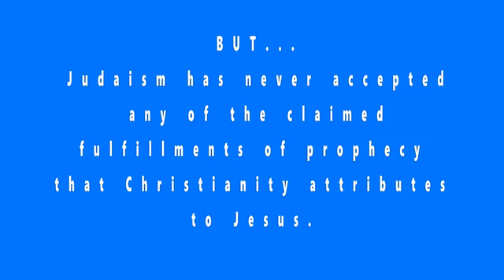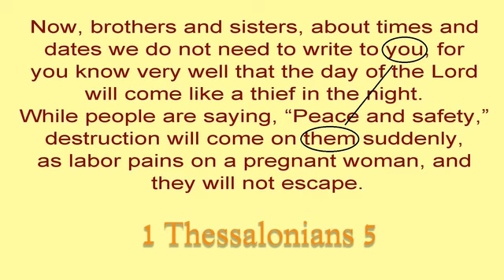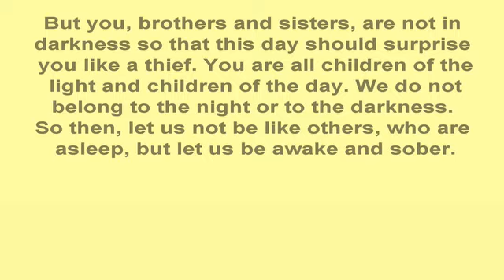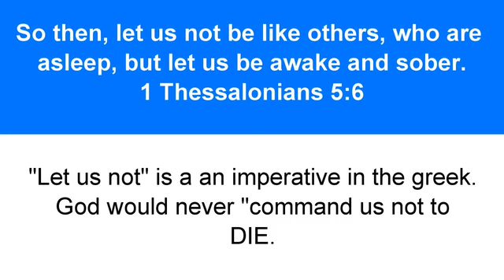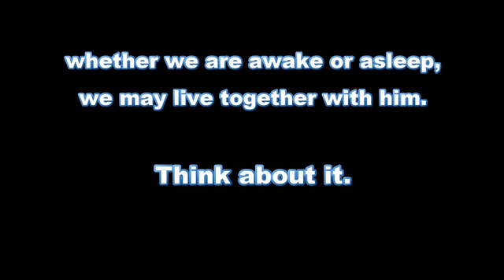NONE LEFT BEHIND! ✔ Whether Awake or Asleep. SO AWAKEN!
How the Revelation 12 Sign is seen in Paul's letter to the Thessalonians.  The Apostle Paul made it clear in his letter to the churches there would be no divide within the Body of Christ as it pertained to the Rapture, and that the Church was not destined to suffer God's wrath during the 7 year tribulation period, or time of Jacob's trouble which is soon to come upon Israel in these final days. Awake or asleep, we shall all be changed at the sound of the last trump when the Church is caught up along with the dead in Christ who are raised to meet Jesus in the clouds. Comfort one another with these words.